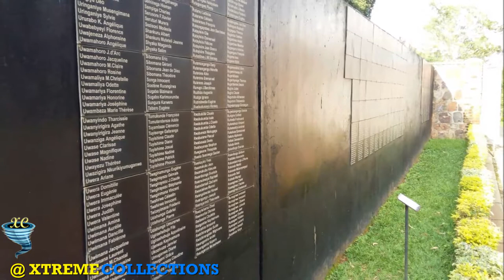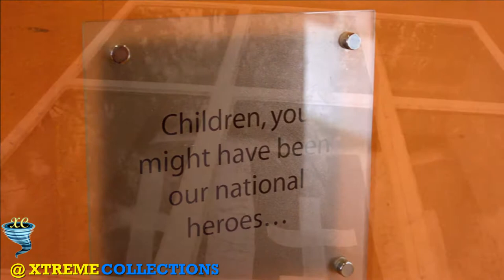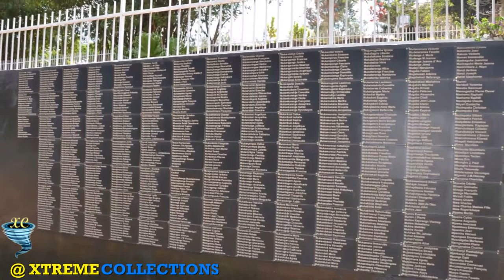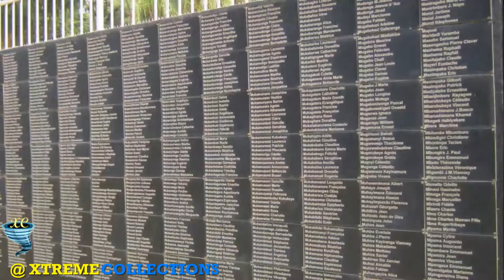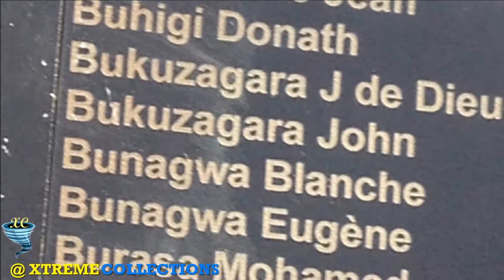Kigali Genocide Memorial in Kigali‎, Rwanda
The Kigali Genocide Memorial commemorates the 1994 genocide against the Tutsi. The remains of over 250,000 people are interred there. There is a visitor centre for students and those wishing to understand the events leading up to the events of 1994. The Centre is a permanent memorial to those who fell victim to the genocide and serves as a place in which the bereaved could bury their family and friends. The Centre is managed and run by the Aegis Trust on behalf of the National Commission for the Fight Against Genocide

Long before visiting the Kigali Genocide Memorial, even before stepping onto Rwandan soil, I had so many questions.

Questions every visitor to Rwanda must ask to begin the journey to understanding a country that has been to hell and back.

What led to the unconscionable, systematic slaughter of 800,000 Rwandans — mostly ethnic Tutsis — over just 100 days in 1994? How does a country not just survive but recover from such a harrowing human catastrophe? How does the atrocity influence the interactions between Rwandans today and what deep, dark holes are left in their hearts?

In his gentle voice, my Ugandan guide Baker explained that although there is no explicit animosity displayed between Tutsis and Hutus now, who knows the depth of pain and sense of injustice buried inside? If anyone has a right to feel bitter, I thought, it’s Rwandans — some children at the time — who have seen their entire families murdered by militia groups and even neighbours. Men hacked with machetes like cattle at the butcher. Women forced to kill their husbands before being raped and killed themselves. Children clubbed to death.

Remarkably though, Rwanda today is a country rebuilt. As I was driven into Kigali, I found a clean, developed city (Rwanda is one of the cleanest countries in Africa) with a strong infrastructure, modern buildings and well-paved roads — the very streets where Tutsis were openly maimed and killed just 21 years ago. I wanted to learn more, to reconcile the Rwanda of progress with the Rwanda of 1994 and its blood-stained past. There was only one place to start: the Kigali Genocide Memorial.

Sites of this kind aren’t new to me. I’ve visited the Anne Frank House in the Netherlands, a former Nazi concentration camp in Austria, the Tuol Sleng Genocide Museum in Cambodia, but this? The Rwandan genocide was not just shockingly rapid, it was alarmingly recent. I was a university student at the time, anxiety-ridden about my exams and grumbling about my commute between home, school and my part-time job — all while the greatest atrocity of my time was being committed on a distant continent.

Inside the Kigali Genocide Memorial
Opened a decade after the genocide, the memorial is a solemn, tear-inducing museum. With giant wall displays, archival documents, photos, video footage and weapons encased in glass, the indoor exhibit sheds light on the Rwandan genocide, as well its pre-colonial, colonial and post-colonial roots. The room filled with human skulls and bones was chilling but most heart-wrenching was the children’s memorial. From the details displayed next to their photos, I learned each child’s favourite foods and activities. It was like viewing a family album — except it abruptly ends with how the youngster’s life was violently snuffed out.

To provide an historical perspective, the indoor exhibit also delves into the sinister ideologies that provoked the world’s largest genocidal massacres from the Namibian genocide to the Holocaust. The Kigali Genocide Memorial is an important reminder that ethnic cleansing of this kind is a global phenomenon.

The Outdoor Exhibit
By the time I reached the exit of the indoor exhibit, I was yearning for daylight and fresh air. I stepped outside. Surrounding the centre are peaceful gardens for quiet reflection, created as if the developers knew visitors would need to recompose themselves after such a core-rattling experience.

I inhaled and exhaled with intention and a sense of relief until I came upon the tombs. Covered by giant plates of concrete, mass graves for over 250,000 victims serve as a place for visitors to honour those lost, and for the loved ones of the victims to grieve and remember.

How the Rwandan genocide could have happened as the international community looked on just over two decades ago is unfathomable but it’s incumbent upon us to at least try to understand.

The Kigali Genocide Memorial should be included on everyone’s Rwanda travel itinerary. It may leave you struggling for words, in tears — or both. It may infuriate you. It may destroy your faith in humanity.

But one thing is for certain: this place matters. The victims and survivors matter, and they deserve our time and respect.